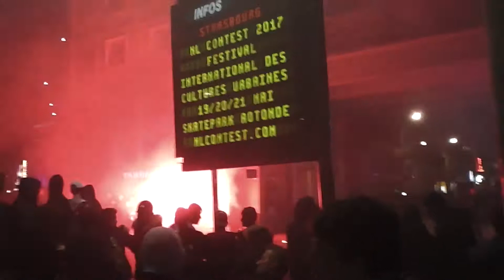Rc Strasbourg vs Bourg en Bresse Part 79 Pyro Place Homme de Fer 2016/2017 Ligue 2